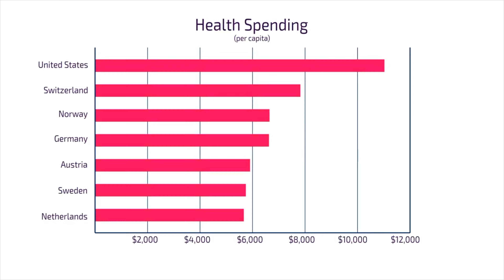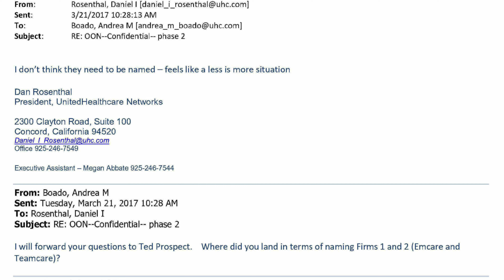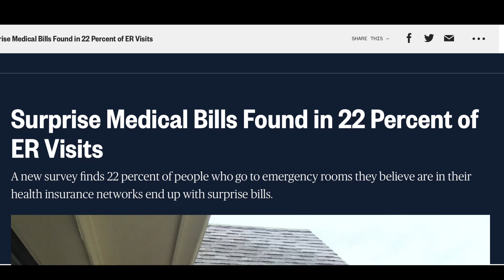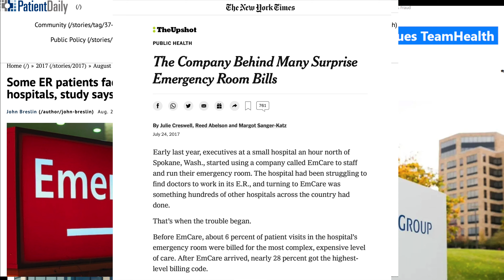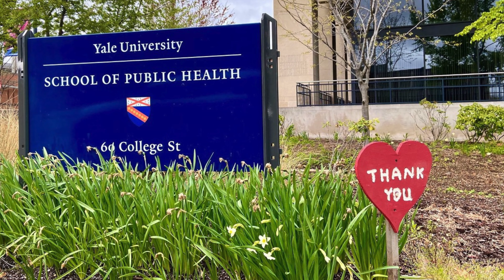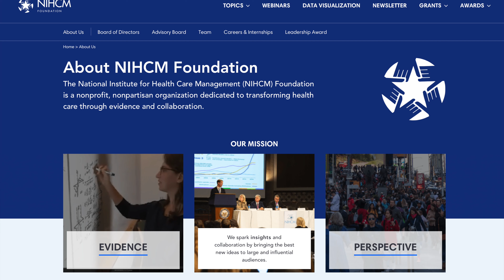Pinocchio Would Be Proud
United Healthcare, the nation's largest health insurance company, may have a lot of explaining to do when some of its biggest corporate customers find out what’s coming out in a Las Vegas courtroom.

We are all getting a fascinating look at the apparent greed of big insurance.  Some ER doctors in Nevada are suing United for millions after the health insurance company concocted a plan to dramatically gut payments to the docs under the guise of reducing the cost of health care, while at the same time stuffing its pockets with an extra billion dollars in profits in a single year.

Wait, it gets better. It turns out United knew that some of their big corporate customers were going to pay higher premiums even thought the docs were getting less but just didn't tell them.

All this so United could make billions more. I wonder if their sales team ever mentioned that little tidbit.